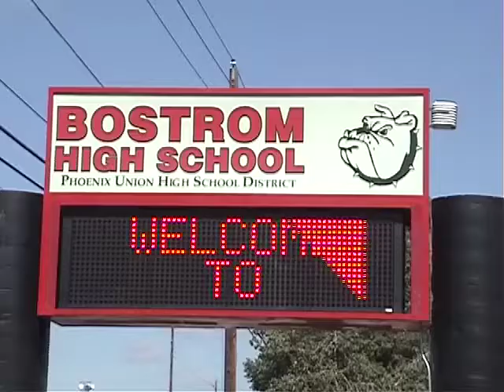Bloopers 5 20 2019